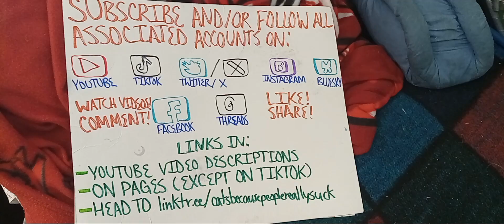I Love My Desk Buddy